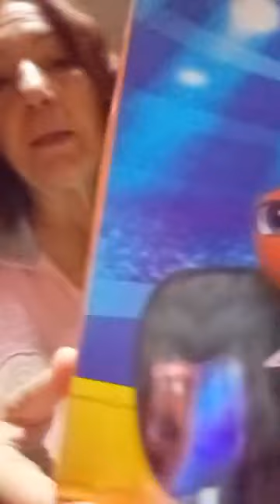AFFIDO ILLECITO! VIOLENZA PSICOLOGICA SU MIO FIGLIO!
SALERNO ALTRA BIBBIANO!